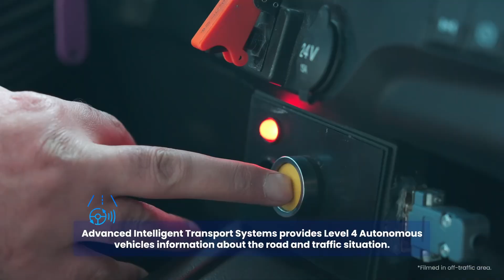Readying Türkiye’s Highway’s Intelligent Transportation Systems for Level 4 Auto Driving Vehicles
The Readying Türkiye’s Highway’s Intelligent Transportation Systems for Level 4 Auto Driving Vehicles Project by ICA and Ford Otosan was the winner of the IRF 2024 Award for the category of Traffic Management and ITS.